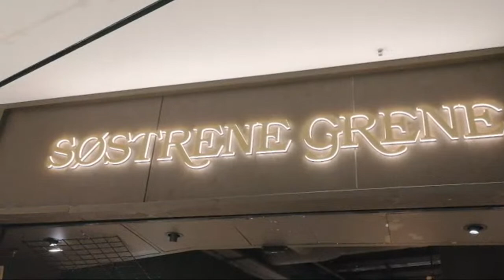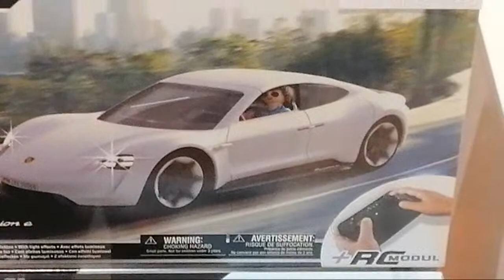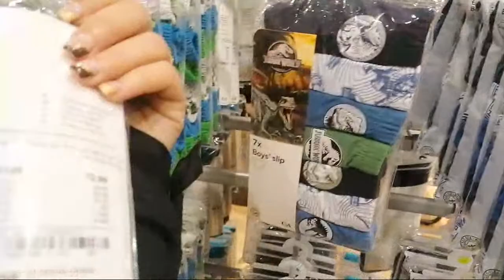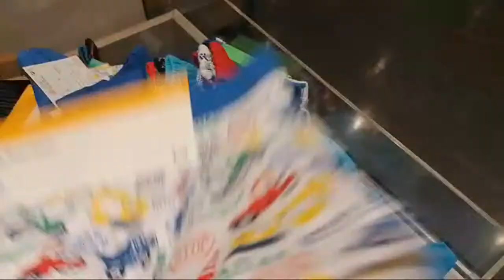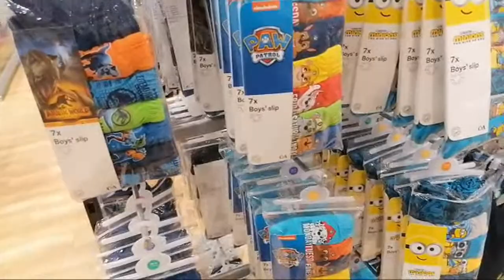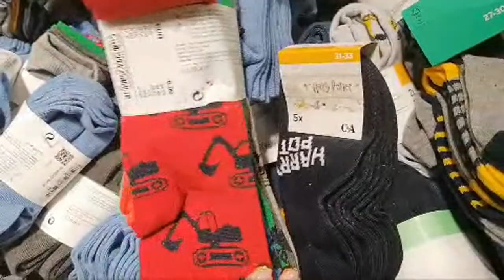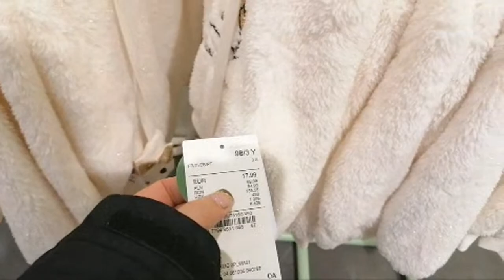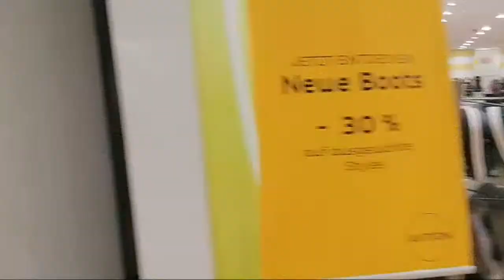Πάμε Για Ψώνια Μαζί | Iroukos Rocker LIVE